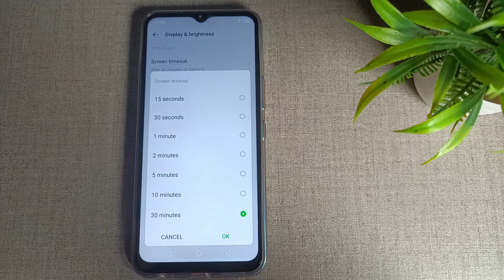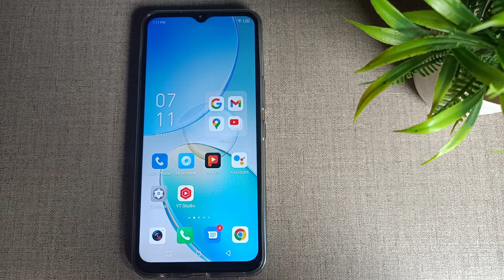how to change screen timeout in Infinix hot 10s mobile